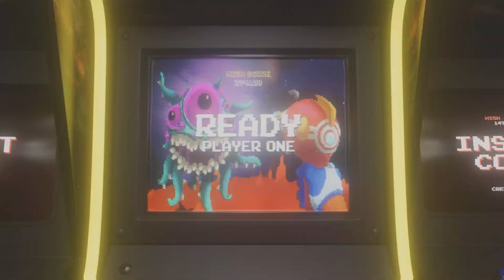Bo6 game play